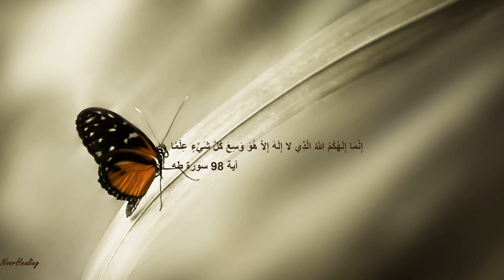Surah Taha Soothing Recitation with Translation Relieving Stress and Healing Stimulation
The 20th chapter of the Quran is Surah Taha. It has 135 verses and is graded as a Meccan surah. The presence of God is the chapter's dominant focus. It goes into great depth about Moses' account. The Prophet promises his disciples that the Qur'an's prophecy will triumph and live on in the end.